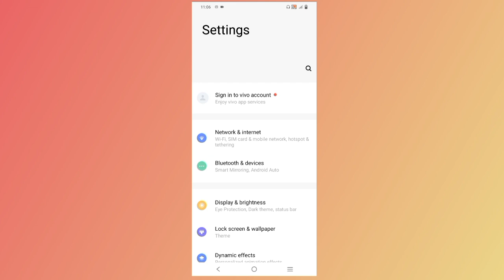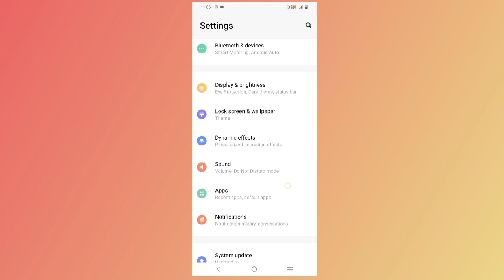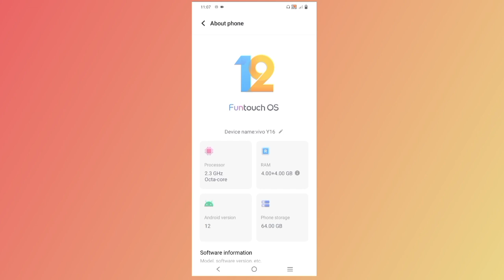How to Check Ram in Android Smartphone | Aafno Mobile Ko Ram Ra Storage Kasari Check Garne Nepal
Hi
I am Arjun bamrel well come to my channel bamrel technical

about thise videos:
namskar Sathi haru swagat Cha Mero channel ma ma yo video ma aafno mobile ko ram अथवा storege chek kasari garne bhanne barema sano video banayeko chu hajur haru Lai yo video kasto lagcha sallah sujav Ani pratikriya din chahi nbhulnu hola thank you🙏

Youre  Qurese:
1)aafno mobile ko ram Ra storage kasari check garne Nepal
2)how to check ram in Android Smartphone
3)how to check ram in Android mobile
4)ram and storege check smart phone